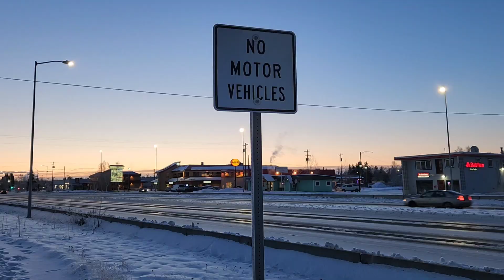Lot na księżyc